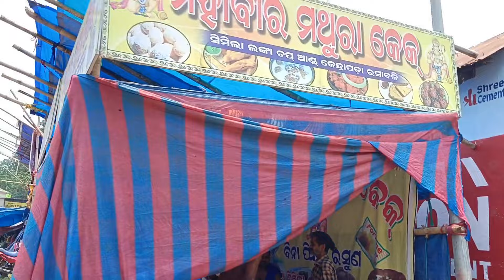Badamba chandan jatra 2023 | Badamba mahouchaba | dibya(R) vlogs | BADAMBA, Cuttack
Jay jagannath 🙏

ଏହି video ଟିରେ କେବଳ ମନୋରଞ୍ଜନ ପାଈଁ ଅଟେ କେହି ଦେହକୁ ନେବେ ନହିଁ 🙏 I love BADAMBA❣️

badamba jatra,prasidha badambachandan jatra,
BADAMBA chandan jatra ,BADAMBA,BADAMBA song ,badamba college,BADAMBA Cuttack, Cuttack top festival, prasidha jatra ,BADAMBA mohouschaba, badamba Chandan Jatra 2023